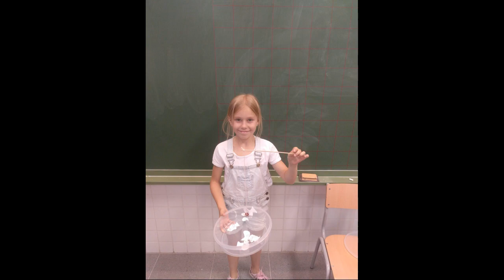Proyectos natural Chozas de Canales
Durante el tercer trimestre han investigado sobre la materia y la energía y estas son sus creaciones